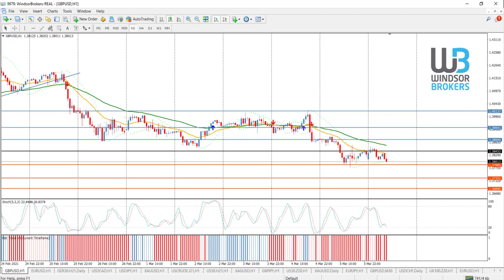Technical Analysis - GBPUSD (08.03.2021)